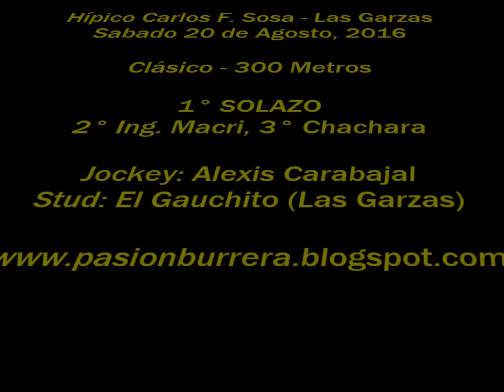Solazo, Las Garzas (20-08-16)